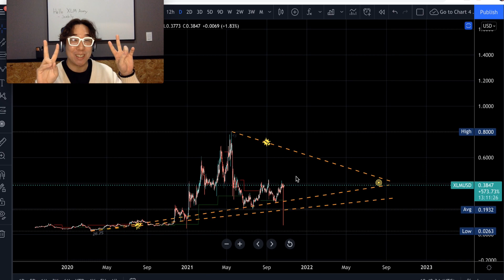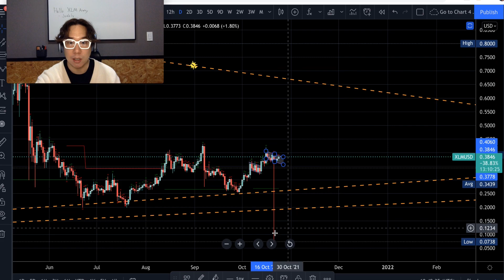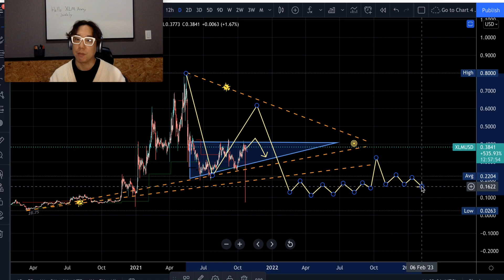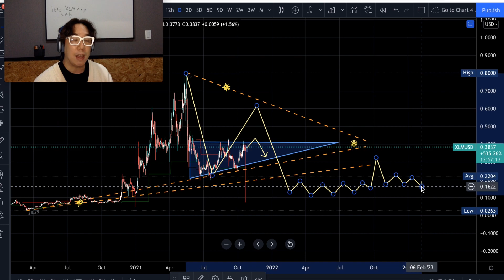CAUTION: BREAK OUT PENDING⚠️ XLM Stellar Lumens Price Prediction | XLM Forecast Update Journey📊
XLM Army, XRP Army, ISO-20022 holders, and crypto people here is my latest XLM Stellar Lumens forecast with price prediction update of the voyage it’s on and the possible rollercoaster it will take us on. Let’s forecast where the direction and momentum is going for XLM. I will go into price chart analysis for reasonable scenarios.
I will be documenting my journey of technical analysis and charting of XLM, other cryptos and tokens. Maybe some other assets in the long future 🚀📈 Keep stopping by for new content.

📷Equipment I use for charts/graphs and recording content💻

📝Exclusive Joehly Programs📊 (Coming Soon)

⌛Time Dimensions⌛
0:00 Special intro from Seoul, Korea & XLM Bullish
1:15 Review of the last XLM update with present price analysis
1:59 How this lines up with 2017 bull market, fundamentals, sentiment & TA
4:00 1st XLM forecast update scenario with price
4:21 4 gorgeous geo patterns in one to support 1st forecast scenario
8:29 Simple fundamental reason to pick up XLM
9:22 2nd XLM Forecast scenario with price predictions
11:50 What I will be doing in the bear market and how it could help everyone
12:53 Thank you XLM Army
13:00 Subscribe and like if you want;)

🙏About Me:
After numerous life tribulations, failures, financial hardships, toxic relationships, heart breaks, bad decision making, and everything in between, I had an epiphany and a new found vision to put these experiences together to share with everyone in my content.
I want to share certain aspects of life and experience in a unique angle and twist that will make people not only enjoy watching my content but making a positive impact💯 Let’s see how much we can grow this channel.

I’ve been in the crypto space since 2017 and had one of my first successful gains with XRP which is one aspect of my long voyage of becoming a financially free digital entrepreneur/investor/teacher/creator living on my terms. In 2020, when XRP had the lawsuit and the price dropped drastically including it’s rivaled sibling XLM, I had people accusing me of why I would dare suggest XRP and XLM. Now XLM and XRP will have it’s comeback shocking the doubters when it goes on parabolic send to the next solar system.
I want to share what I’ve learned, while moving forward along into the future seeing how the market/industry/trends changes and evolves.

I love reading charts/graphs, learning about new crypto projects and the problems they solve so I’ll be documenting the growth of my technical analysis and market knowledge of the crypto space. I believe this area is super fascinating and is really part of the future of our world.
I hope to help others to better understand the crypto space and also to become a better trader/investor while I grow and hone my skills at the same time.This will be an on-going journey.